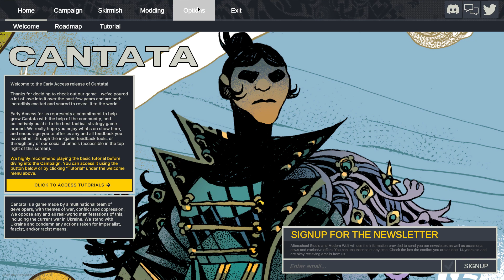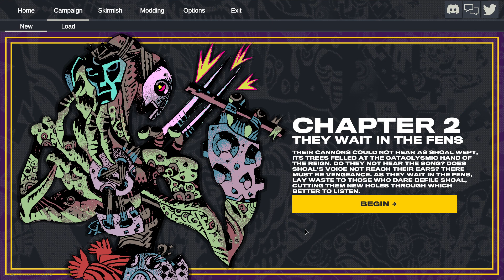(10) CANTATA = Gameplay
Choose a Commanding Officer from one of three factions. Explore, expand, and endure across campaigns set on a mysterious planet steeped in mystical sci-fi lore! Fight tactical, turn-based battles across large maps. Mod the game and make it your own!

Across the surface of Shoal, ten thousand guns sound at once. The keen of laser beams build, punctuated by the staccato thrum of orbital landings. A choir of voices rises as the armies of the galaxy’s oldest and newest civilizations meet in battle. From the vast reaches of space, the chaos is almost musical—a symphony, drifting into the void.

Cantata is a character-driven tactical strategy game that puts you in the middle of a spiritual, pragmatic war for survival. Play as a commanding officer from one of three factions - Machines, Humans or Aliens - and leverage your faction’s unique powers and abilities to slowly expand your hold on this alien world.

EXPAND YOUR BASE AND ARMY
Each game you'll start with a small base and a couple of units and it is up to you to build up your base, giving you the ability to build more complex unit types. But watch out! Your base is also your supply network. If a crucial building gets destroyed, it may take down your whole supply chain and force you to rebuild to adapt to the new circumstances.

EXPLORE AN ALIEN PLANET
Every map you play on holds secrets you'll need to spend time to seek out and find. This isn't a puzzle game, you'll need to do proper reconnaissance to determine the best route across the landscape to your opponent. The planet of Shoal isn't one to let you idly move across its surface. Just like any other player, the planet itself takes a turn every round, giving it the ability to fight back against the war on its surface with weather, fauna, and other mysteries.

MAKE THE GAME YOUR OWN
Every map that you'll play in the game will be made with the game's level editor that will be available to all players from day one! The easy-to-use, yet deep, editor will put the power in your hands to create challenges you can play through.